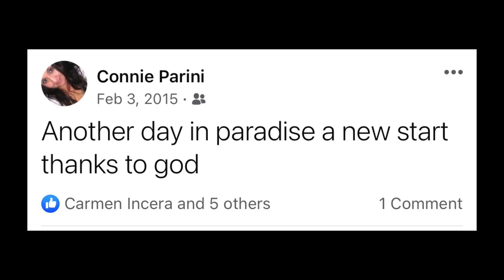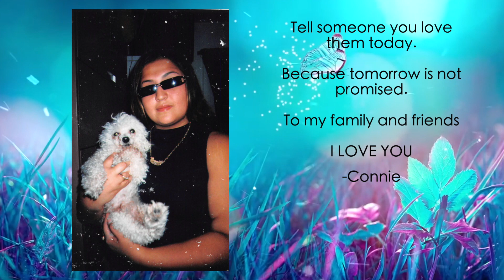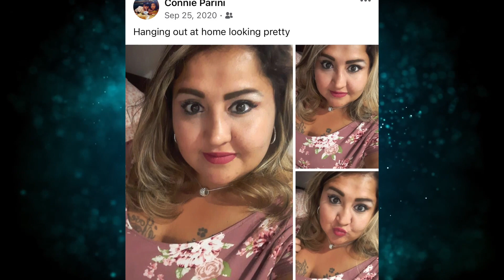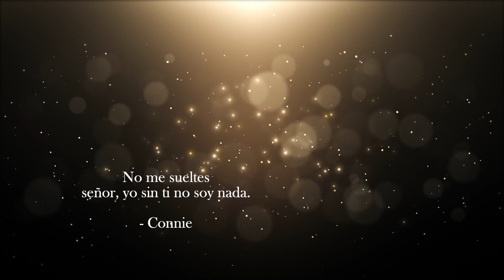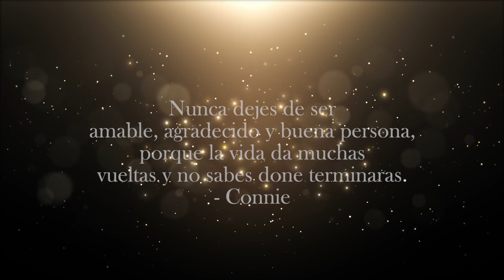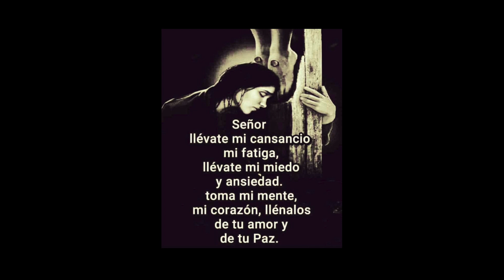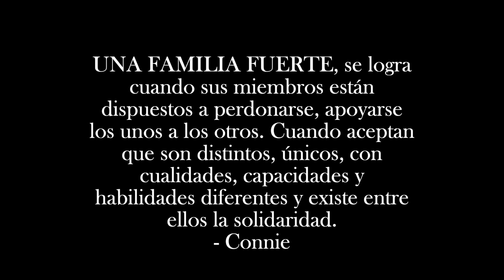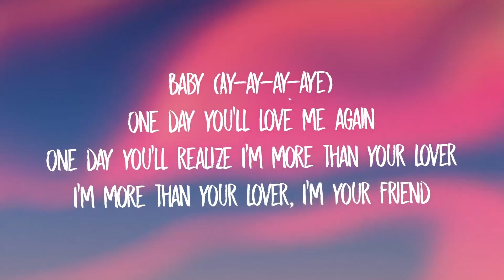Connie Parini 1988-2021